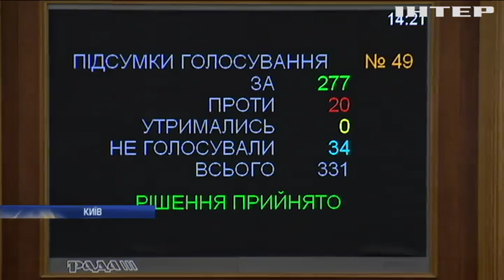Кінець партнерству: Верховна Рада розірвала договір з Росією про дружбу та співпрацю